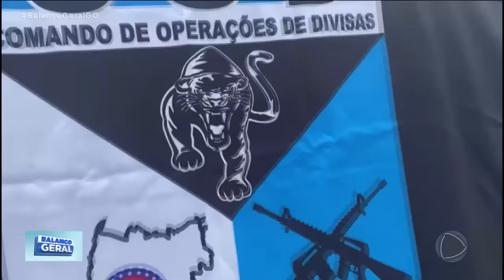DIVERSIFICANDO AS ATIVIDADES: TRAFICANTES INVESTEM EM CONTRABANDO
PARA COMPENSAR OS PREJUÍZOS CAUSADOS PELAS OPERAÇÕES POLICIAIS OS TRAFICANTES LIGADOS A FACÇÕES CRIMINOSAS ESTÃO DIVERSIFICANDO AS ATIVIDADES. ALÉM DE DROGAS ELES ESTÃO INVESTINDO NO CONTRABANDO DE CIGARROS, AGROTÓXICOS E ATÉ ELETRÔNICOS.